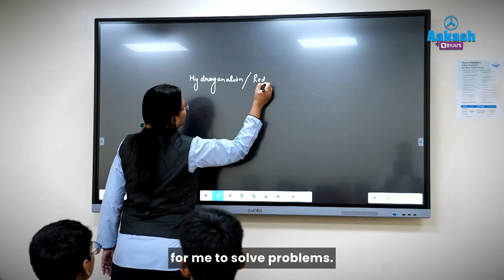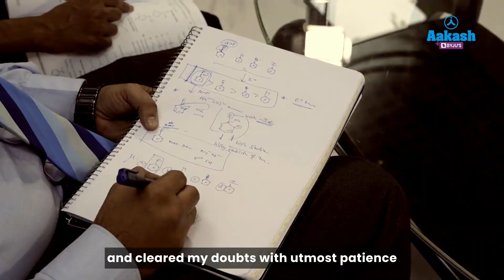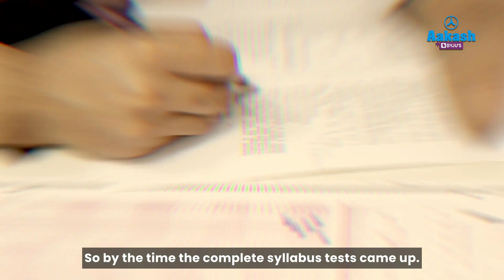JEE (Main) 2024 -Session 1 Results| Sai Divya (99.97 Percentile)| Long study hours OR effective plan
Embark on a journey to success with Sai, a high-scoring student from Aakash, as he shares his insightful strategies and experiences in cracking JEE Main 2024!

Discover how Sai navigated through challenges and distractions to achieve 99.97 percentile in the exam!

In this video, Sai discusses his preparation strategy, including the importance of focused learning in class, thorough revision of study materials like Target Success Magnet and Success Achiever, and active engagement with teachers to clarify doubts and enhance understanding.

Learn how Sai managed exam stress, improved time management, and honed his skills through regular mock tests conducted by Aakash. Gain valuable insights on maintaining productivity, avoiding distractions like social media, and finding balance through breaks and relaxation techniques.

Discover the power of peer support and collaborative learning as Sai highlights the role of friends in his journey. From overcoming weaknesses in specific subjects to analyzing previous year questions (PYQs) for exam preparation, Sai shares practical tips to excel in JEE Main.

Join Sai as he reflects on his growth, emphasizing the importance of effective strategizing, developing a genuine interest in studies, and seeking guidance from teachers. Get inspired to embark on your own path to success with Sai's motivating story and actionable advice!

Don't miss out on this valuable resource for JEE Main aspirants. Watch now and unlock the keys to success in JEE Main 2024!